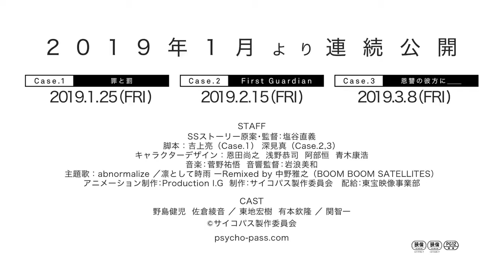Trailer 『PSYCHO-PASS Psychopat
PSYCHO-PASS Psikopat Orang Berdosa dari Sistem" Dari Januari 2019 Publikasi Terus Menerus

Kasus 1 Kejahatan dan Hukuman Diterbitkan mulai Jumat, 25 Januari 2019
Kasus 2 First Guardian Diterbitkan mulai Jumat 15 Februari 2019
Kasus 3 Melampaui Pencerahan Diterbitkan mulai Jumat, 8 Maret 2019

CAST
Nojima Kenji Sakura Aya sound / Hiroki Toaga / Arimoto Arimoto / Seki Seki

STAFF
SS Story Draft / Sutradara: Shioya Naoshi
Skenario: Ryo Yoshida (Kasus 1), Fumi Makoto (Kasus 2, 3)
Desain karakter: Naoyuki Onda, Kyoji Asano
Heng Hen Abe, Yasuhiro Aoki
Akustik Direktur: Miwa Iwami
Song Theme: abnormalize / Rin と し て 雨 雨 - Remixed oleh Nakano Masayuki (BOOM BOOM SATELLITES）
Produksi Animasi: Produksi I. G
Produksi: Komite Produksi Psikopat & nbsp;
Distribusi: Divisi Pencitraan Toho